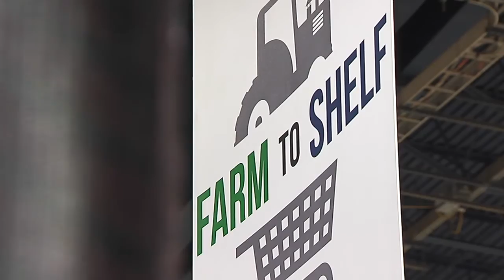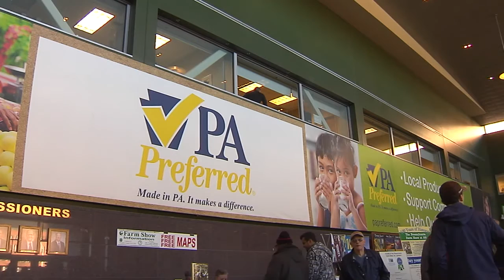Secretary Redding On Farming In Pa.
PA State Rep. David Maloney (R-Berks Co.) interviews Pennsylvania Secretary of Agriculture Russell Redding who stresses Pennsylvania's Pa. Preferred; a program that promotes and urges Pennsylvania farmers to use Pennsylvania products.